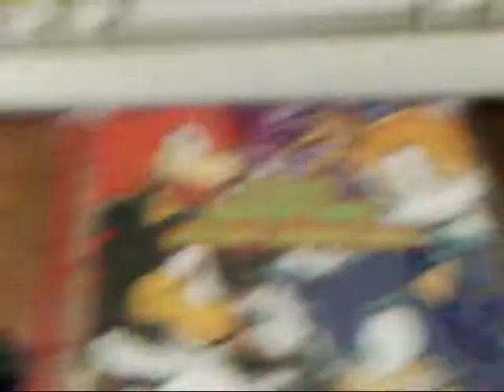Random Thoughts - 003